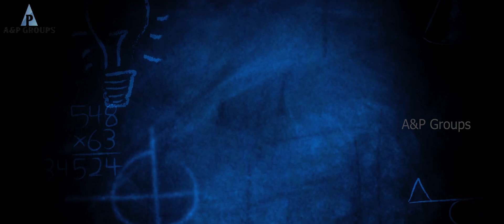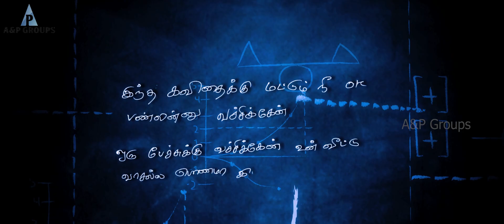Loveனா கொஞ்சம் காத்துணுதான் இருக்கணும் | Dummy Tappasu Super Scenes | Ramya Pandian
Dummy Tappasu Tamil movie features Praveen Prem and Ramya Pandian. Directed by Ravi O S, produced by Yachtads, music by Deva. Dummy Tappasu movie also features John Vijay, Mime Gopi, Singamuthu and Bonda Murali among others.

An obese man, living in the slums of Chennai, comes across a series of situations that change his perception towards life and love.

Star Cast : Praveen Prem, Ramya Pandian, Mime Gopi, John Vijay, Niranjan, Singamuthu, Bonda Mani
Directed by : Ravi O.S
Produced by: Yachtads
Cinematography : K Kannan
Edited by : K Ram
Release Date : 19 September 2015